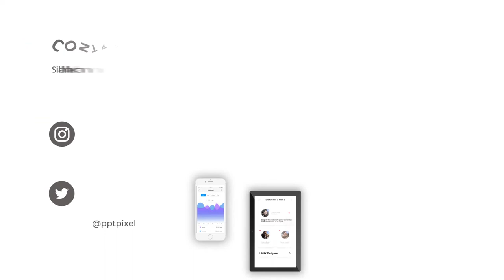Jasa Video Animasi Untuk iklan mobil daihatsu taruna, Fortuner, Alya, Mobillio